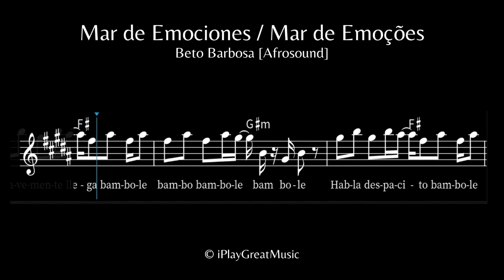Mar de Emociones / Mar de Emoções - Beto Barbosa [Afrosound]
Art channel:  @AutoHistoryArt
Music channel:  @iPlayGreatMusic